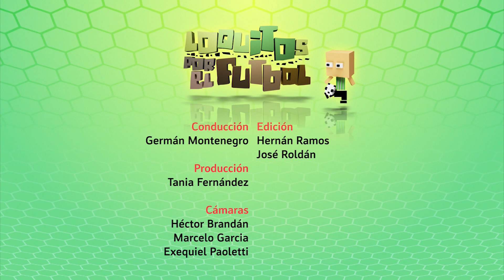LOQUITOS X EL FUTBOL Prog.440 Bloque 4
Loquitos por el fútbol ganador del Martin Fierro Federal a mejor programa infantil 2019, en esta temporada 2023 con todos los torneos y ligas santiagueñas, con la compañía de los papás y dirigentes. No te lo pierdas! si tenés una escuelita o querés que loquitos este en alguna, mandanos un mensaje.